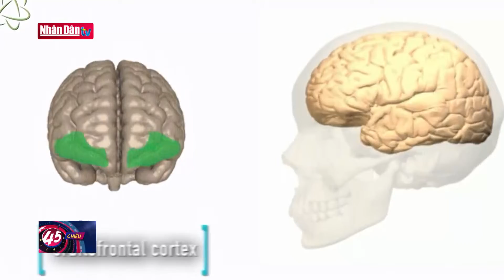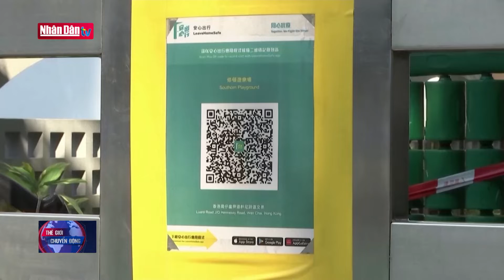Không có bằng chứng cho thấy Ukraine sở hữu vũ khí sinh học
Không có bằng chứng cho thấy Ukraine sở hữu vũ khí sinh học | Truyền Hình Nhân Dân
1. Dự Báo Thời Tiết Hôm Nay